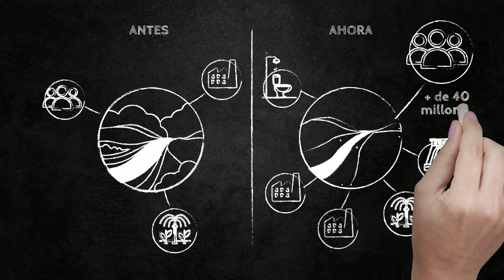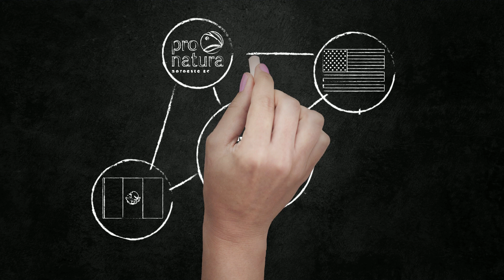Conoce el Acta 323 y su relación con el Delta del Río Colorado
El Acta 323 es el resultado de un intenso trabajo de cooperación internacional entre Estados Unidos y México sobre la gestión del agua del Río Colorado. Gracias a la participación de Pronatura Noroeste y otras organizaciones sociales en las negociaciones, se consideró el rescate de la naturaleza mediante diversos proyectos de restauración en la zona.